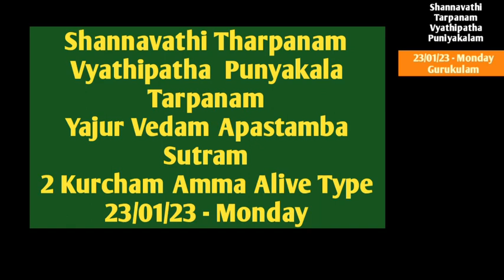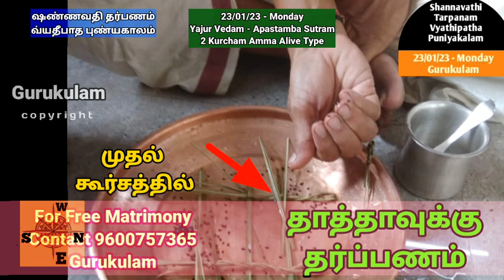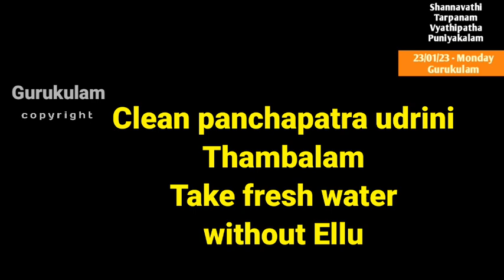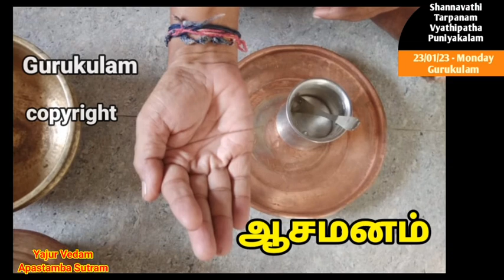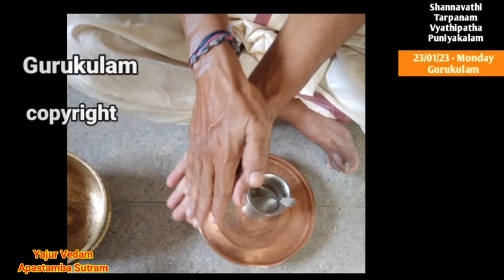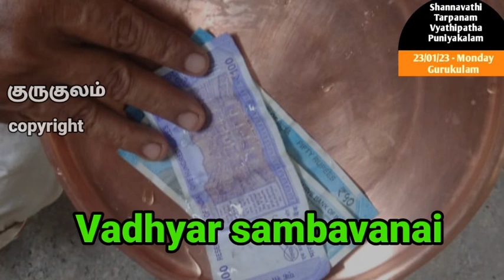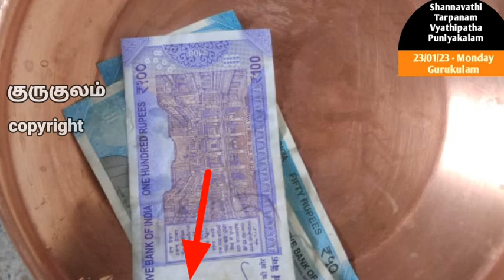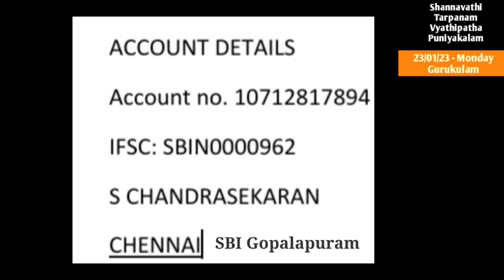Shannavathi Tarpanam Vyathipadha Punyakalam Yajur Vedam Apastambam 2 Kurcham Amma Alive 23/01/23 Sat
Shannavathi Tharpanam (96 Tarpanam in a Year)  Vyathipadha  puniyakala tharpanam  on 23/01/23 Saturday.  Those who are belonging to Yajur  vedam Apastamba  Sutram   and also for those who are using 2 kurcham method in tarpanams and whose mother is  Alive can follow this video.
2. Yajur Vedam Bodhayana Sutram (2 Types)
Net Tr:
S. chandrasekaran
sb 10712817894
IFSC: SBIN0000962
SBI GOPALAPURAM
Aasirvadams.
Sri gurubyonamaha.
Gurukulam Chandrasekaran.